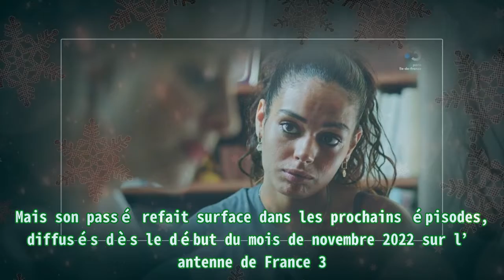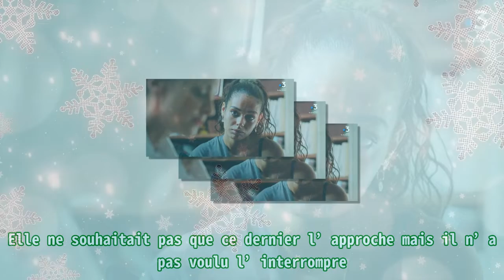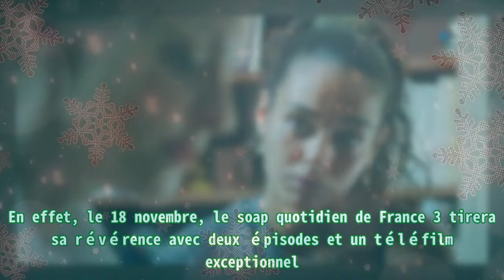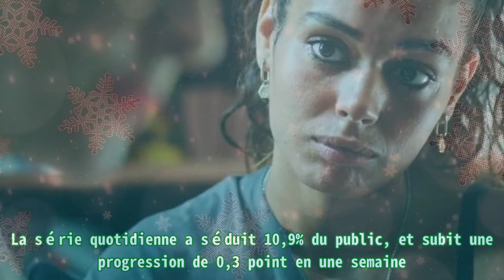Plus belle la vie (spoiler) : Betty fustige Kilian, une décision radicale pour Roland sur France 3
Plus belle la vie (spoiler) : Betty fustige Kilian, une décision radicale pour Roland sur France 3 |Invicta Men's Pro Diver Stainless Steel Quartz Watch . Please help me with an order to maintain the system, thanks a lot.| La mort de Roland (Michel Cordes) a bousculé tout le quartier du Mistral dans Plus belle la vie . Le patriarche a subi une crise cardiaque et s’est effondré sur la place en octobre 2022. Son héritage a été le sujet de quelques disputes avant une réconciliation inattendue pour Kilian et ses frères. Mais son passé refait surface dans les prochains épisodes, diffusés dès le début du mois de novembre 2022 sur l’antenne de France 3. Betty retrouve l’adolescent après sa rupture avce le fils de Blanche. Le quotidien du cadet de Roland vacille. Il veut désormais montrer qu’il a changé. Betty (Horya Benabet) se laisse aller à quelques confidences à un clown lors de la soirée d’Halloween. Mais derrière ce déguisement se cache Kilian (Tim Rousseau). En effet, le jeune homme s’est infiltré à la fête incognito. Cependant, l’ex-compagne de Noé (Florian Lesieur) le remarque à ses baskets et le fustige. Elle ne souhaitait pas que ce dernier l’approche mais il n’a pas voulu l’interrompre. Dans les jours à venir, il affirme à Betty qu’il part un an en tant que cuisinier sur un cargo. Mais son voyage est annulé. Betty et Kilian se retrouvent enfin après plusieurs semaines de discorde. À la fin de la série, Kilian provoque un séisme sur la place du Mistral en demandant sa belle en mariage malgré son jeune âge. Comment va réagir l’adolescente ? La fin de la série est proche. En effet, le 18 novembre, le soap quotidien de France 3 tirera sa révérence avec deux épisodes et un téléfilm exceptionnel. Le programme quittera également l’antenne de Tipik dès le vendredi 18 novembre avec la diffusion du prime. La chaine proposée outre-Quiévrain, a déjà fait une annonce radicale concernant le remplaçant du soap. En effet, dès lundi 21 novembre 2022, sur la case de Plus belle la vie, sera proposé les aventures de Claire (Mélanie Maudran) et Florent (Fabrice Deville) avec Un si grand soleil . En effet, le feuilleton de France 2 succèdera à celui de France 3. L’inédit de Plus belle la vie a conquis 2,38 millions de personnes ce jeudi 27 octobre entre 20h20 et 20h46 sur l’antenne de France 3. La série quotidienne a séduit 10,9% du public, et subit une progression de 0,3 point en une semaine. La suite des aventures de la place du Mistral est à retrouver dans les prochains épisodes de Plus belle la vie , diffusés du lundi au vendredi aux alentours de 20h20 sur France 3.